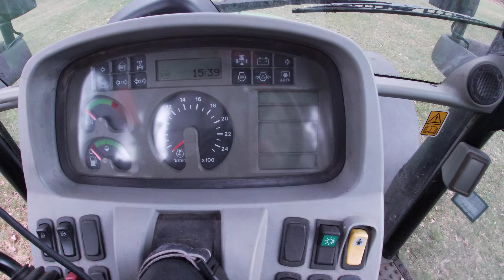Deutz k610 po serwisie ? Co się działo i co naprawialiśmy / vlog # 126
Kilka słów  naprawie naszego Agrotrona K610.